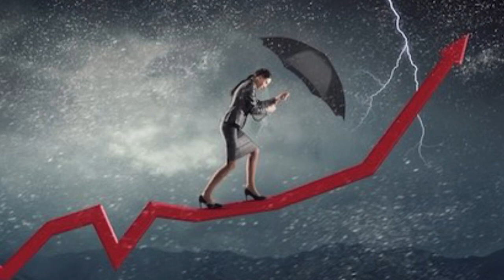Overcoming Crisis-Insulating Yourself In Times Of Crisis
Developing Skills To Rise Above Your Crisis!